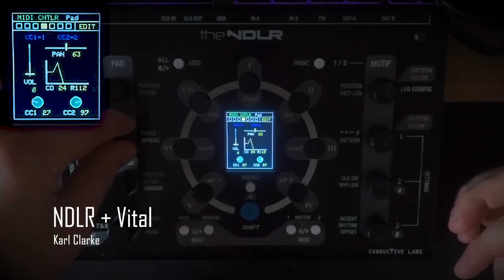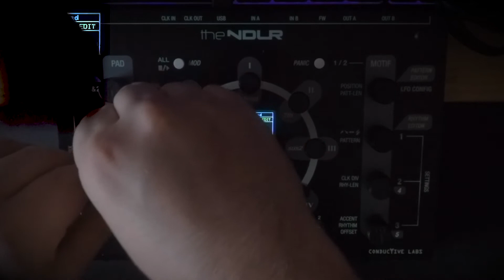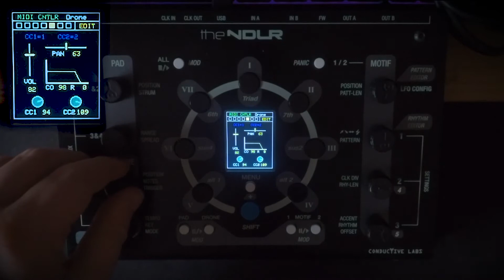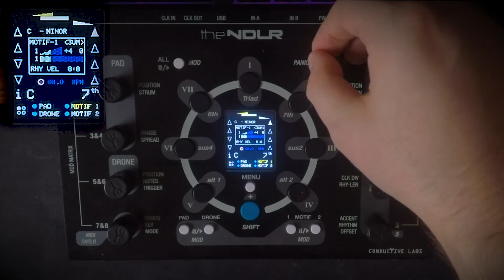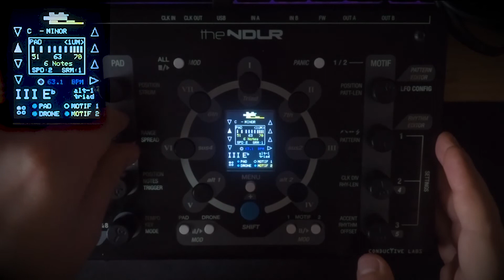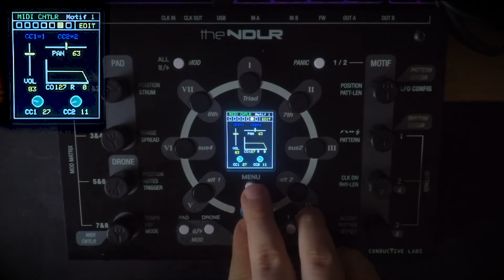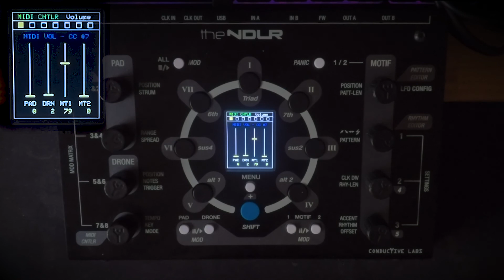NDLR - Jam No. 2 - C Minor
Using the NDLR and Vital presets to create these. The MIDI Controller runs into reaper taking control of the track controls, this allows for volume, pan, filter, and FX controls.

NDLR(Clocked & Notes by Reaper)
Reaper(Controlled by NDLR)
Vital(Controlled by NDLR)